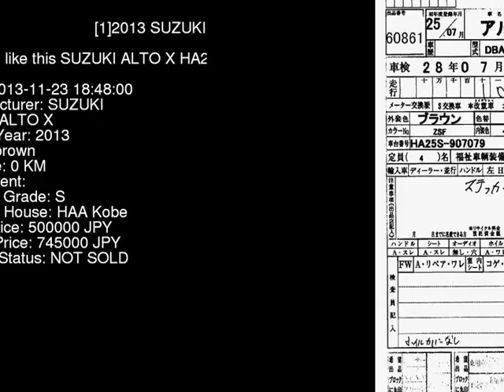2013 SUZUKI ALTO X HA25S - Japanese Used Car For Sale Japan Auction Import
2013 SUZUKI ALTO X HA25S - Japanese Used Car For Sale Japan Auction Import HA25S,SUZUKI,ALTO,X,HAA Kobe,jdmvip,vip,jdm,cars,japan,jdmvip.com,japanesecars,usedcars Japanese Used JDM Car For Sale At Auction in Japan for Import